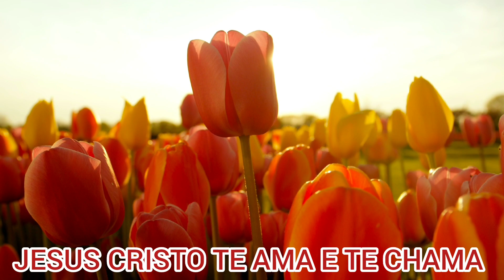🔴COMO DESCOBRI A MINHA GRAVIDEZ? FOI ESPERADA?